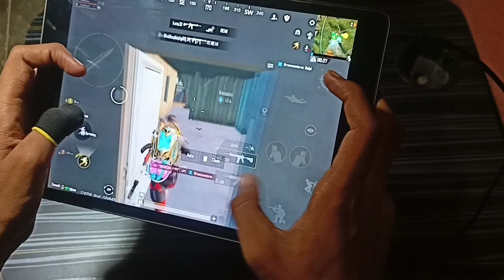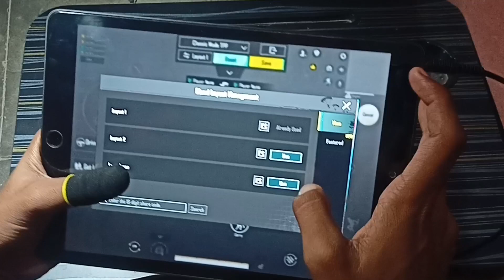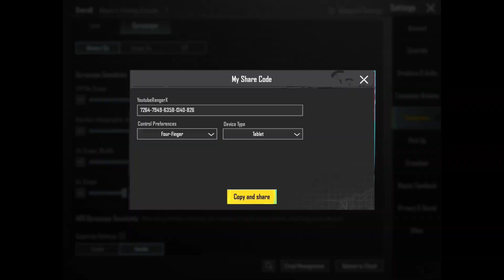Update 2.8 | Best Sensitivity Setting + Control Code to Improve Headshot and Aim❌✅| BGMI/PUBG MOBILE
Update 2.8 | Best Sensitivity Setting + Control to Improve Headshot and Aim❌✅ | BGMI / PUBG MOBILE